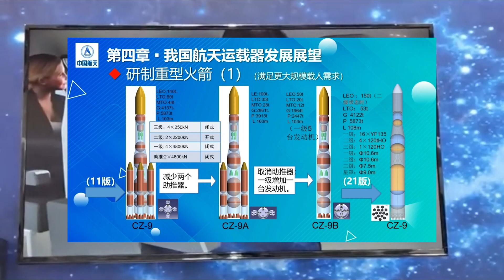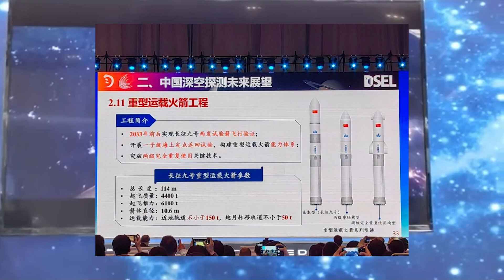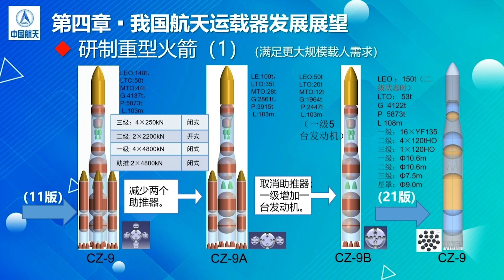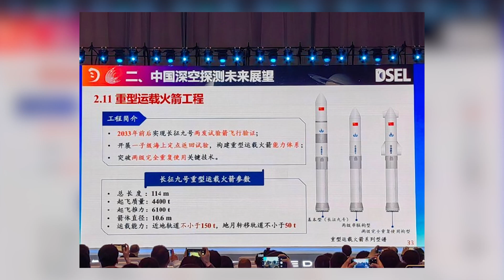How Fast Can China Copy The SpaceX Starship?